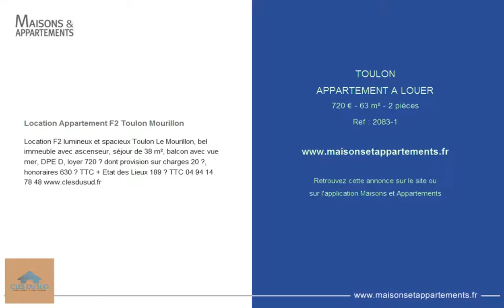TOULON - APPARTEMENT A LOUER - 720 € - 63 m² - 2 pièces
Référence : 2083-1

Location Appartement F2 Toulon Mourillon
Location F2 lumineux et spacieux Toulon Le Mourillon, bel immeuble avec ascenseur, séjour de 38 m², balcon avec vue mer, DPE D, loyer 720 € dont provision sur charges 20 €, honoraires 630 € TTC + Etat des Lieux 189 € TTC 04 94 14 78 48

Cette annonce vous est proposée par l'agence AGENCE CLES DU SUD